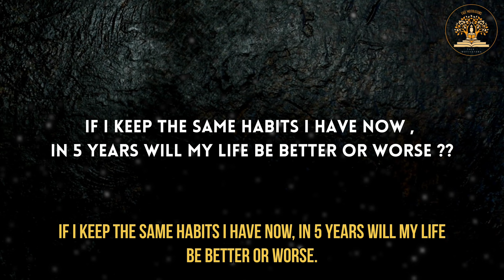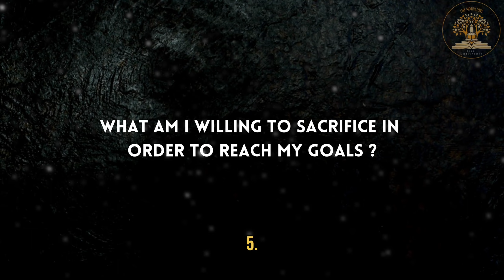5 Powerful Questions That Will Transform Your Life || Short Motivational Story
5 Powerful Questions That Will Transform Your Life || Short Motivational Story